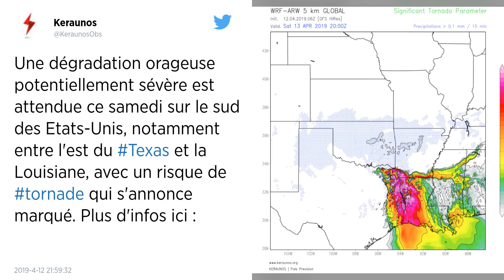Le sud des États-Unis balayé par de violentes tornades : au moins 5 morts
Depuis samedi, des tornades balaient le sud des États-Unis, causant la mort d'au moins cinq personnes dont trois enfants. Les phénomènes extrêmes vont se prolonger jusque ce lundi soir et risquent d'affecter 100 millions d'habitants.

Des tornades ont balayé ces denières heures le sud des États-Unis, et ont coûté la vie à au moins cinq personnes dont trois enfants, rapportent les autorités américaines.

Deux enfants, âgés de 3 et 8 ans, ont été tués par la chute d'un arbre sur un véhicule dans lequel ils se trouvaient à Pollok au Texas et un adolescent de 13 ans s'est noyé près de Monroe en Louisiane.

Lors du passage d'une autre tornade à proximité, la dépouille d'une victime a été retrouvée à l'intérieur d'un véhicule piégé par les eaux à Calhoun, en Louisiane. Dans le Mississippi, les tornades ont fait un mort et onze blessés ce week-end, a annoncé le gouverneur Phil Bryant, laissant 26 000 foyers et commerces sans électricité.

Trois autres personnes sont mortes après le crash d'un avion privé dans le Mississipi mais le gouverneur a dit qu'il ignorait si les conditions météorologiques étaient à l'origine de l'accident.